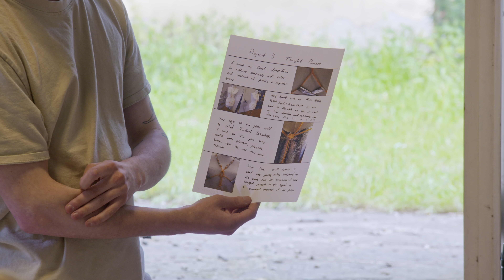Fashion and sustainability at LdM Florence